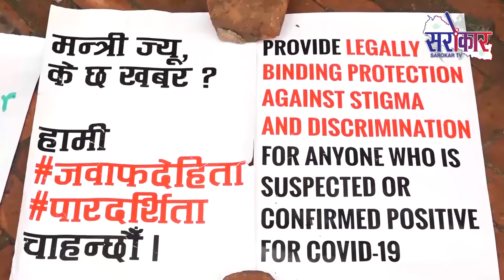इनफ इज इनफ’ अभियानले शनिबारदेखि पुनः सत्याग्रह सुरु||BasantapurEnoughIsEnough